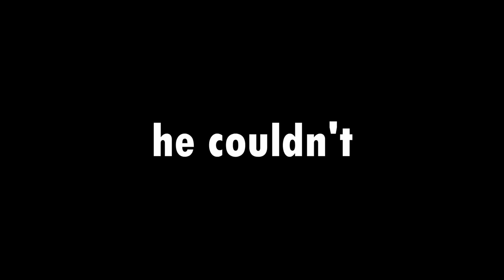I Tried Saving the World... as a Turtle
The Dark Knarfy plush is sold out!
Thank you everyone that bought one! 💜
It'll be shipping soon!

Featuring @FeritWolf95, @NatureOfGaming & @Cammaganza

Finalized by Knarfy